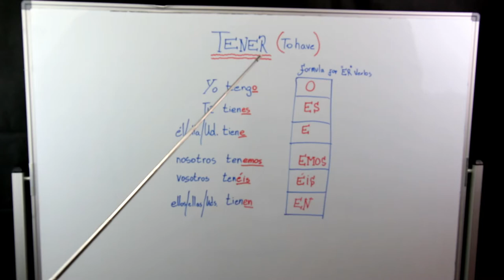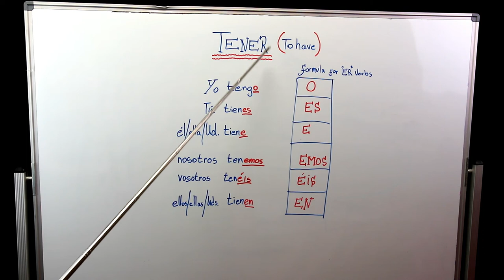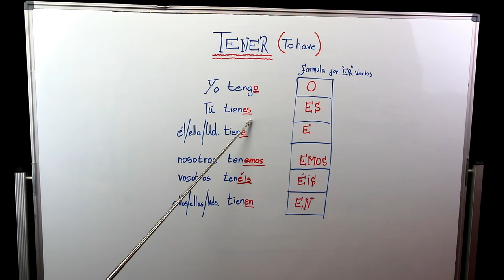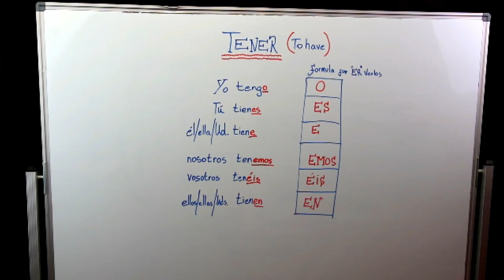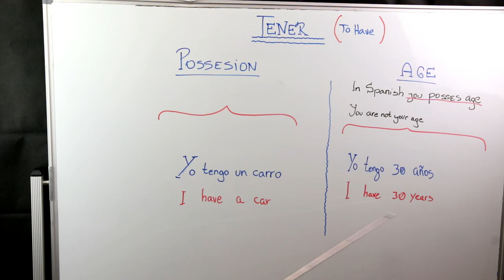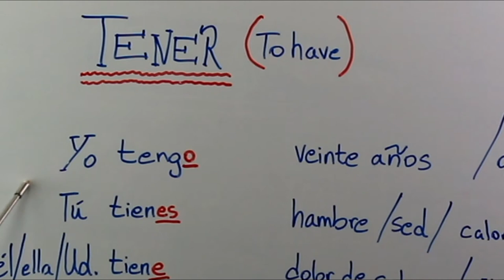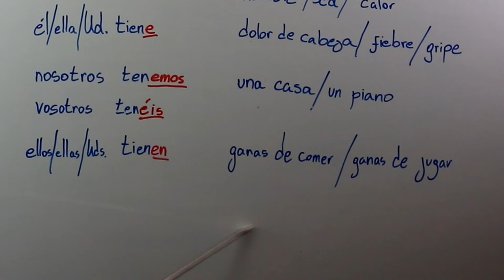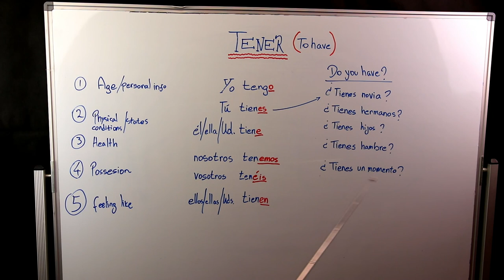Most useful ways to use Tener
🌟 Access this exclusive resource today Tener is without a doubts one of the most useful Spanish verbs. This video will introduce you to the most useful ways to use tener.
By learning this verb you will be able to take a huge step with your Spanish speaking skills. You will be provided with examples and shown how to use Tener.

We upload on a daily basis! You will learn Spanish in no time! :D Learn about fun and weird facts about Spanish!

Did you know there are 2 To Be verbs in Spanish? Have you ever wondered which To Be verb to use in Spanish? Ser or Estar? This video will show you!